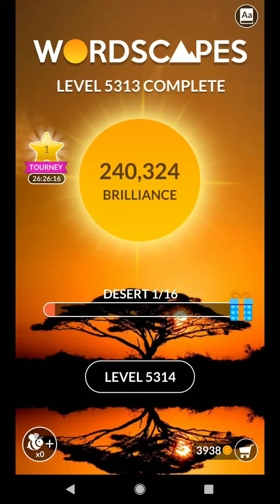WORDSCAPES LEVEL 5314 ANSWERS masaya ang mga salita